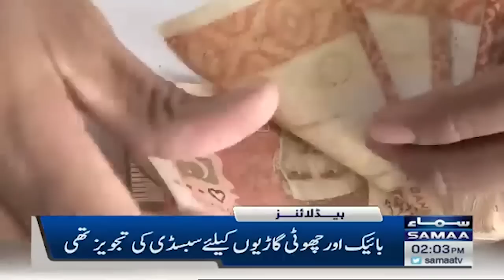Samaa News Headlines 2PM | SAMAA TV | 29th March 2023